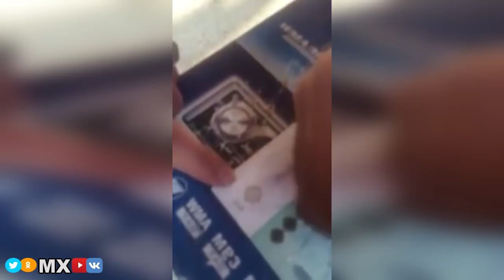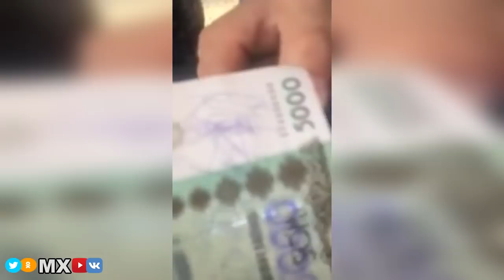RAVSHAN ERMATOV - ADOLATLI HAKAMLIK | SIZ BUNI KO'RISHINGGIZ KERAK